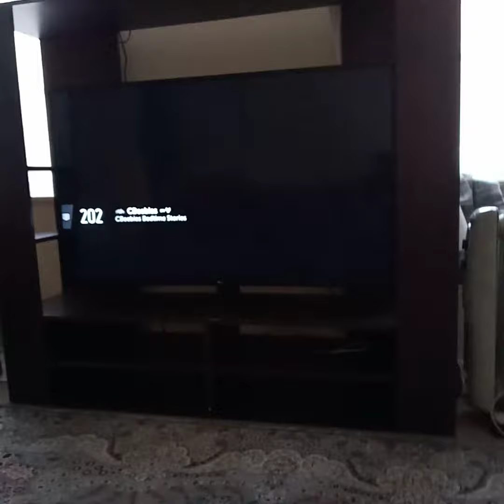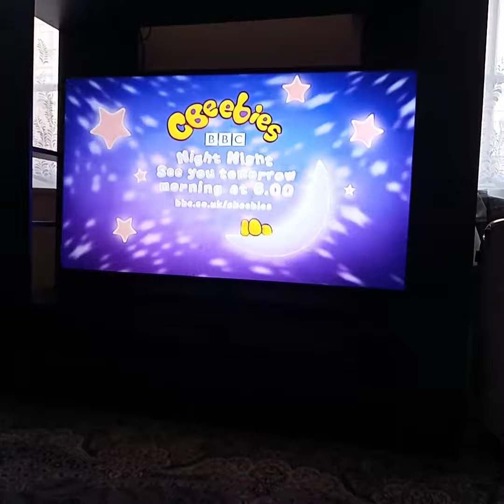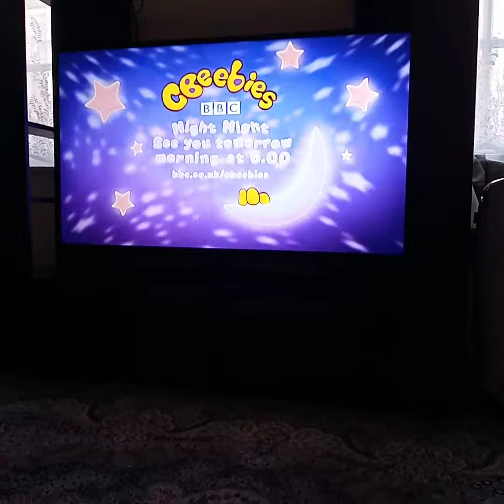11 April 2021